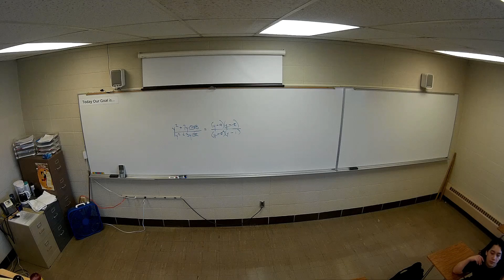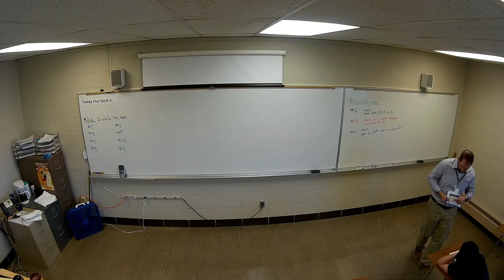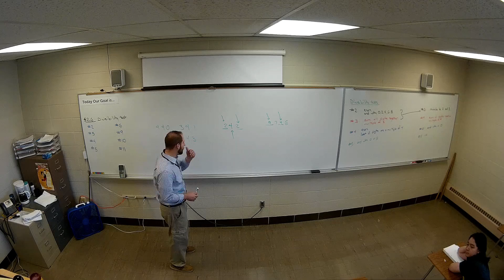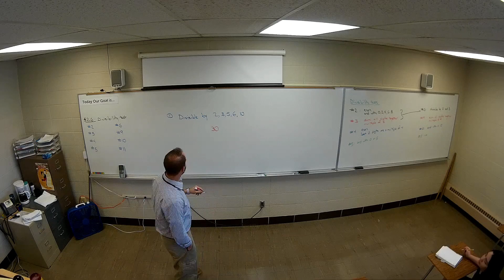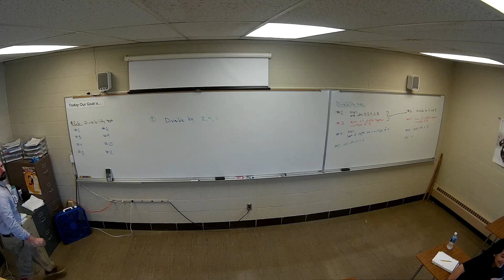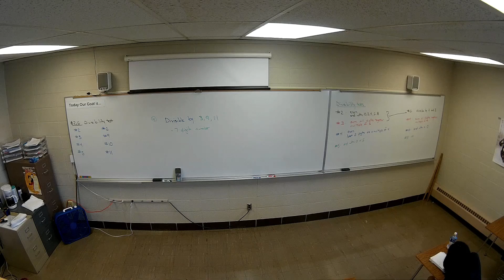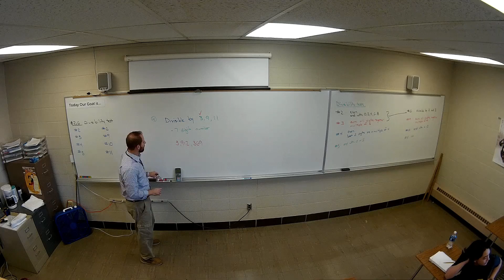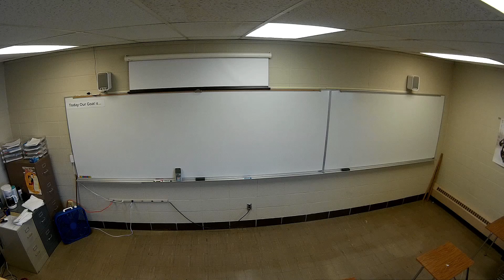General Math Section 2.6: Divisibility Test cont'd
Section 2.6: Divisibility Test cont'd